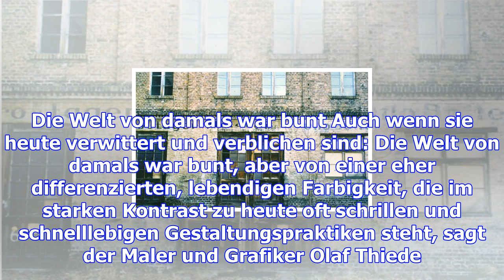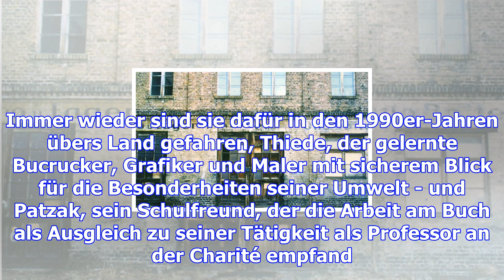Geschichte: für benzin und öl an der haustür klingeln - neueste nachrichten aus potsdam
von Steffi Pyanoe Dieses "Büro u. Lager - Meierei Otto Bolle" befand sich in der Potsdamer Gutenberg...